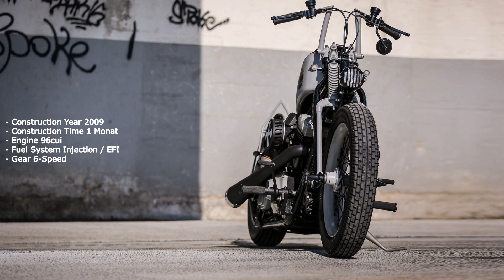Harley-Davidson SPRINGER Custom: BILLY BONES * A&T Design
Cross Bones models provide an excellent basis for vintage customizations.

- Construction Time 1 Monat
- Engine 96cui
- Fuel System Injection / EFI
- Gear 6-Speed
- Exhaust Black Fishtails
- Air Cleaner Thunderbike Open Mind
- Handlebar Thunderbike Special
- Headlamp Bracket Thunderbike Special
- Master Cylinder Rebuffini
- Footpegs Thunderbike Base Rubber
- Fuel Tank Harley-Davidson Sportster / Thunderbike
- Oil Tank Harley-Davidson
- Rear Fender Thunderbike Ol’ Bones
- Seat Thunderbike Hard Rocker
- Front End Harley-Davidson (shortened)
- Swingarm Harley-Davidson (lowered)
- Shock Absorbers Harley-Davidson (lowered)
- Rims Harley-Davidson Spoke 3x18 front & 4x16 rear
- Tires 4x18 front & 5x16 rear
- Brake Calipers Harley-Davidson
- Brake Discs Thunderbike Open Mind
- Painting by Ingo Kruse / Kruse Design

Customized Thunderbike Harley-Davidson SPRINGER.